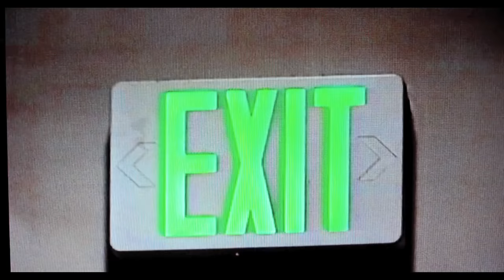Bones - Cut (Official Video)